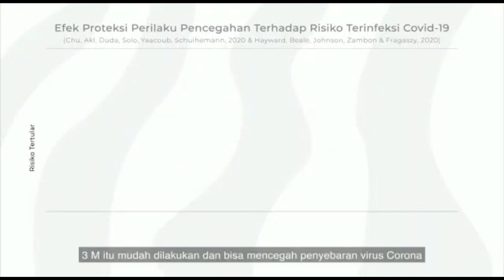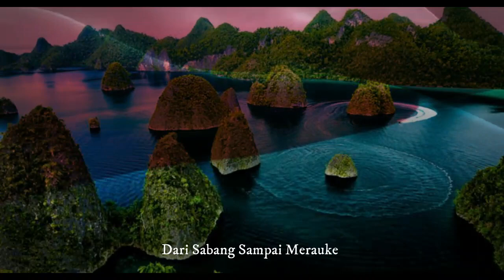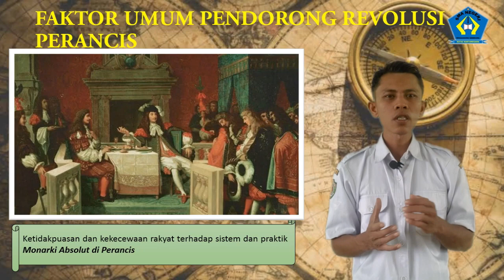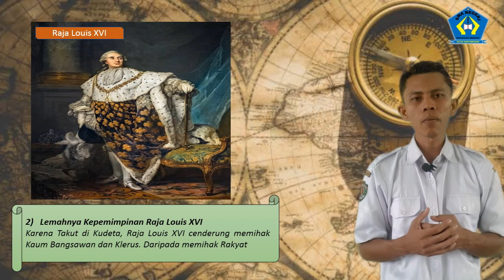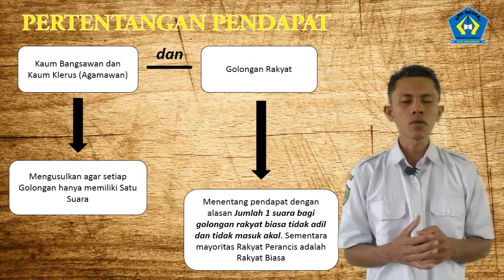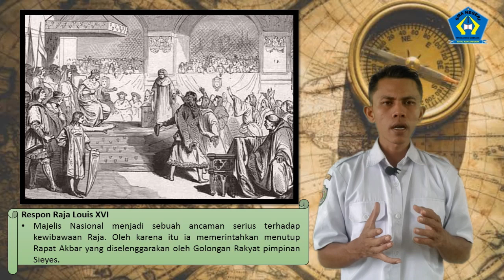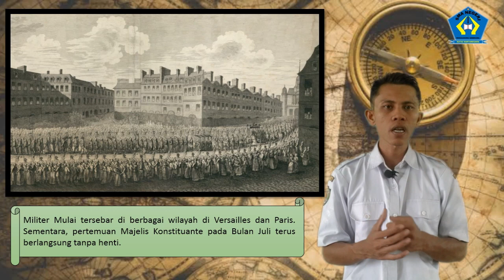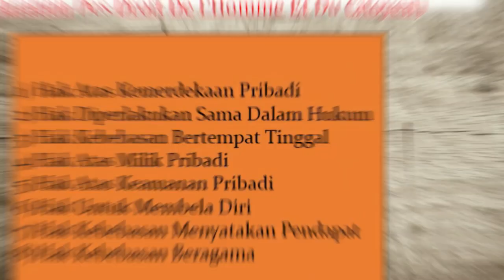KELAS XI IPS - REVOLUSI PERANCIS BAGIAN 1 (Sejarah Peminatan)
Tayangan ini merupakan media Pembelajaran Jarak Jauh (PJJ) SMAN 1 TENGGARONG SEBERANG